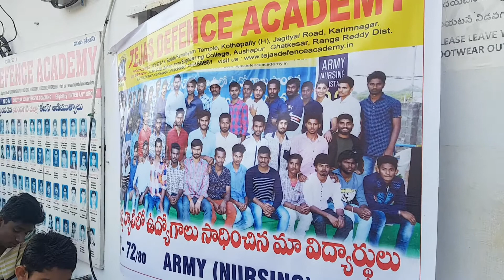Our Students Writte | Indian Navy SSR & AA Practicle Exams | Tejas Defence Academy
Tejas Defence Academy is a Army // Navy // Airforce // Nda Best Coahing Center in all Over Telangana